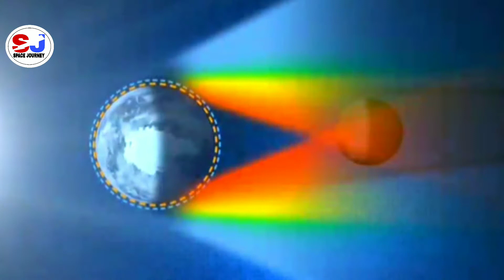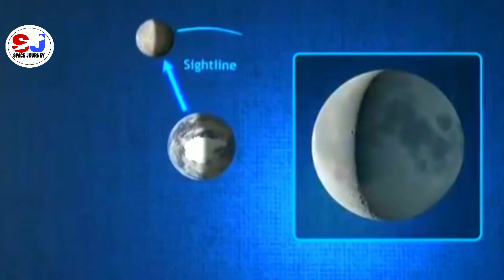There will be terrible floods for the moon in a decade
Flood The moon is going to be the cause of terrible danger in another decade. For its ‘tottering foot’ in orbit while orbiting the earth.

That whimsy of the moon is going to bring a terrible flood in the third decade of this century. And in 10 years. Extreme levels of flood danger were announced in the sea and oceans. Which will be very frequent. Many cities and rural areas along the coast, including the United States, will be submerged for months.The US space agency NASA has given this alarming news. The study was published in the international scientific journal Nature Climate Change.

According to the study, the moon orbits the earth with a slight tilt in its orbit, and at certain intervals, the moon is said to be 'swaying on its hind legs'. The moon has a cycle of 16 and a half years on its way to orbit the earth. This is half of 18 yearsFor the time moon, the amount and intensity of tides in all the seas and oceans of the earth is more than the ebb. The other half of the cycle is reversed. In all the seas of the world, the amount and intensity of the tide is more than the tide.

At the present stage of the moon's orbit, the amount and intensity of tides in all the oceans and oceans of the earth is a little higher than the tides. But that will change soon after the third decade of this century.The question may arise that such an event has happened before while orbiting. But this time it is going to bring terrible floods in almost all the coastal countries including America. India also falls into this category, due to its long coastline.

NASA Chief Administrator Bill Nelson said: "Climate change, warming and rapid sea level rise are responsible for this. Which has already set a record in the last 300 years. If the market continues to heat up, the sea level will rise further. Will be added with the tide for the moonIncrease in quantity and intensity. As a result, much of the world's coastal countries, including the United States, will be under water for a long time. "

NASA estimates that coastal cities in the United States alone will experience at least three to four times the worst flooding in three decades. However, it will not be throughout the year. Will be throughout the few months of the year. For him, normal life will be greatly damaged. Moon Nasa#